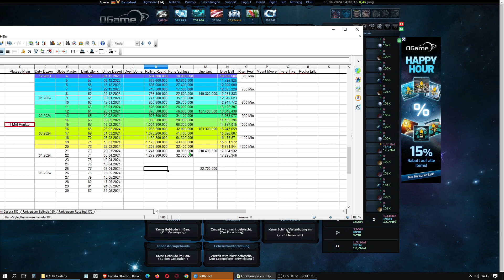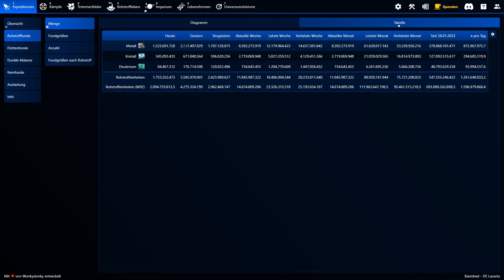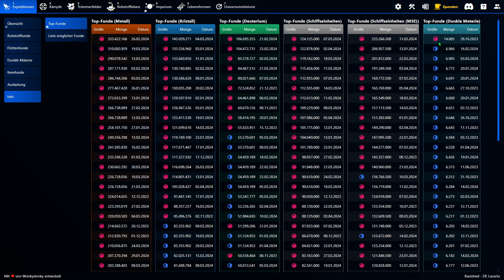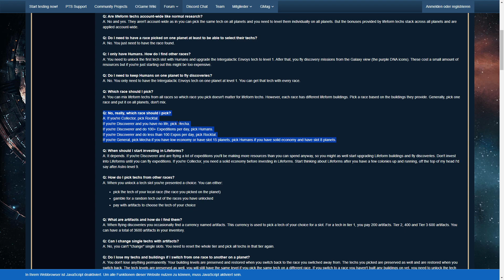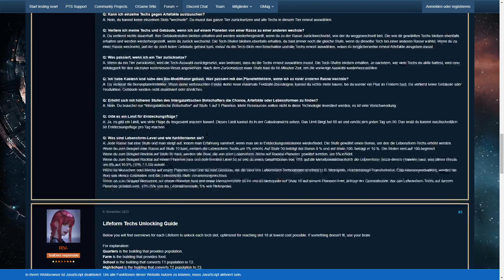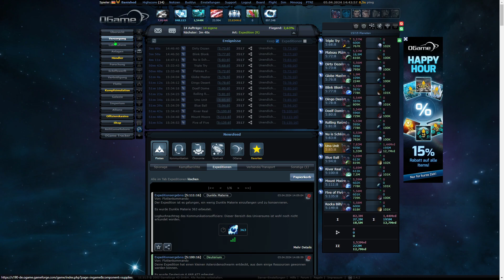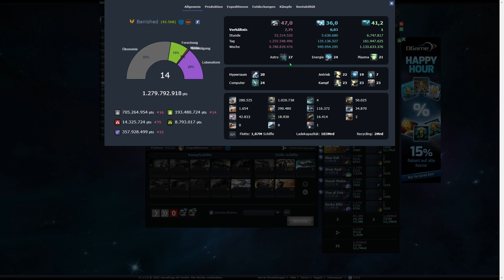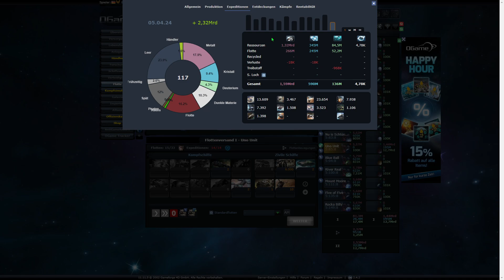Ogame, Uni Lacerta 190, nach 74 Wochen, 1279,9 Mio. Punkte.